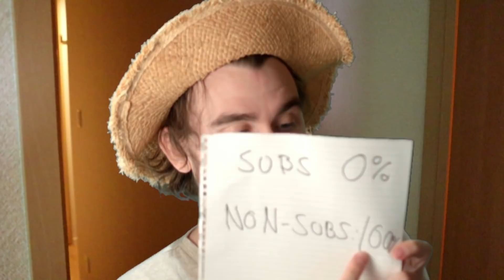THIS DISCARD DECK JUST NEEDED ONE CARD... D... Standard MTG Arena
For all you Jason Dennis - needs

Deck
4 Tergrid, God of Fright (KHM) 112
4 Dollhouse of Horrors (VOW) 255
4 By Invitation Only (VOW) 5
4 Intrepid Adversary (MID) 25
1 Teleportation Circle (AFR) 39
4 Professor of Symbology (STX) 24
4 Ambitious Farmhand (MID) 2
4 Acquisitions Expert (ZNR) 89
4 Elderfang Disciple (KHM) 93
4 Brightclimb Pathway (ZNR) 259
4 Shattered Sanctum (VOW) 264
8 Snow-Covered Plains (KHM) 276
8 Snow-Covered Swamp (KHM) 280
3 Priest of Ancient Lore (AFR) 35

Sideboard
2 Environmental Sciences (STX) 1
3 Introduction to Annihilation (STX) 3
2 Mascot Exhibition (STX) 5